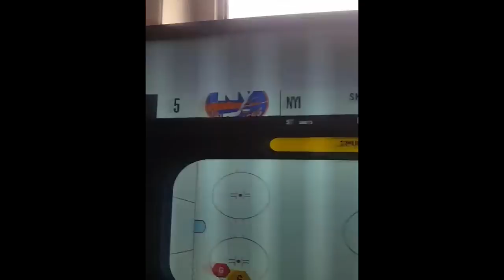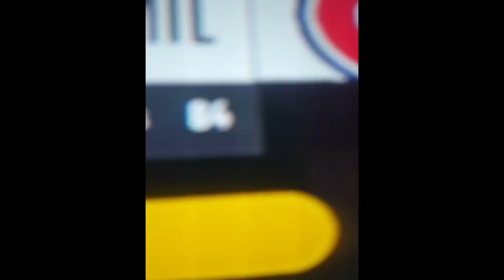NHL 18 - Failure Friday! | EP4 | 84 SHOT GAME, PUCK GOES THROUGH GOALIE, PLAYERS GO FLYING